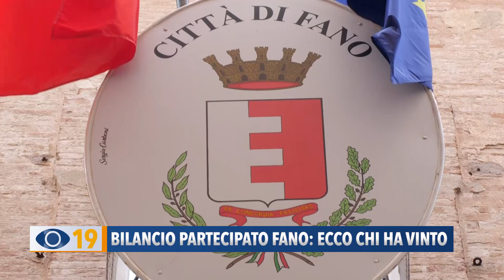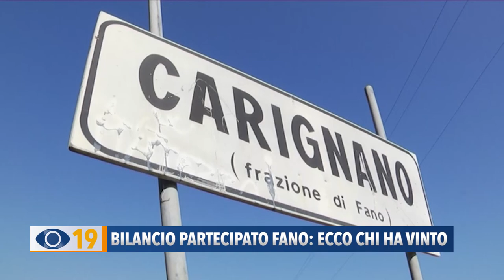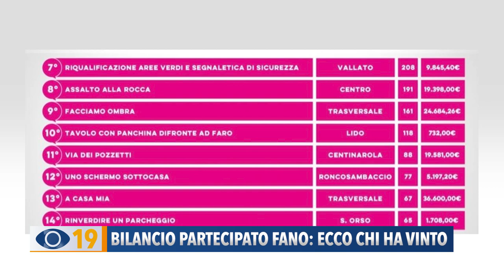Bilancio partecipato Fano: ecco chi ha vinto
Bilancio partecipato a Fano, grazie ad una ulteriore somma messa dal Comune si è deciso di finanziare non solo i 6 progetti vincitori, ma anche i restanti 8 progetti arrivati in finale